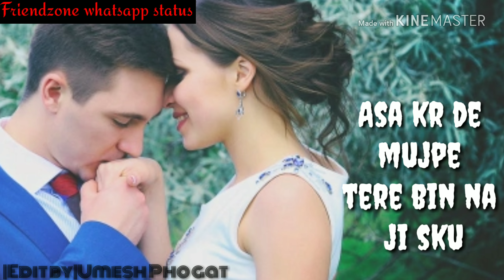🆕kse hu ye kya hua heart touching whatsapp status😱||romantic status ❤️||Friendzone whatsapp status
Whatsapp status
New whatsapp status 30sec
Latest whatsapp 30sec